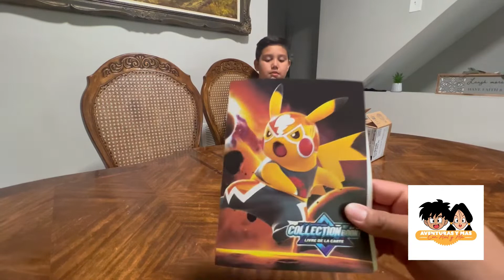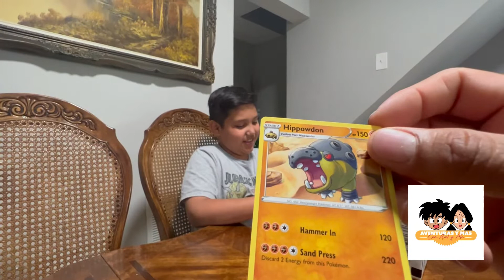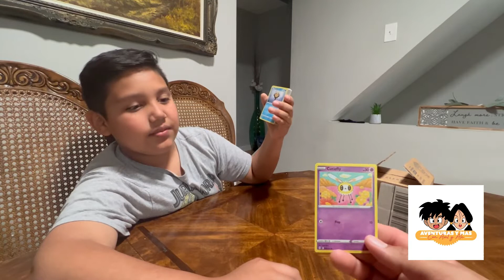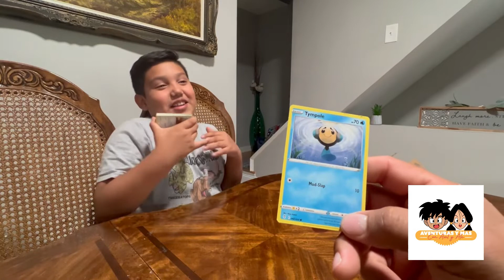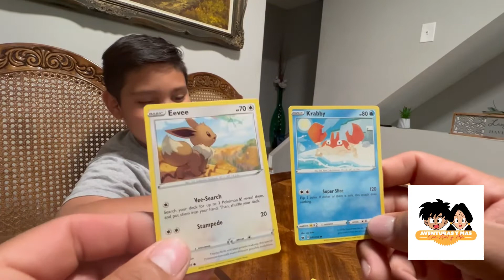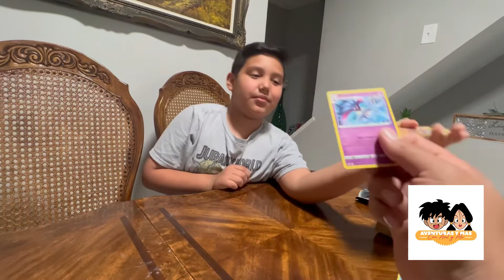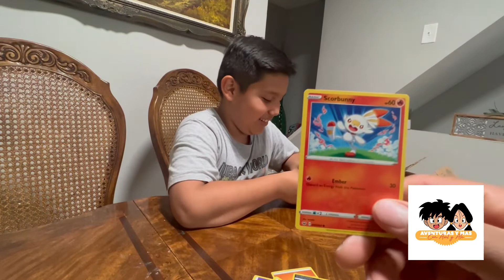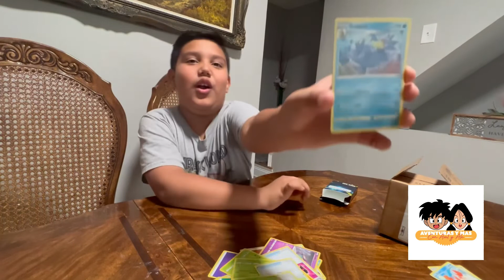Pokémon Cards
In this video I will be unboxing some Pokémon cards that I bought. Please stay with me so you can all the cards I got. 💙💜

Amigos, bien venidos nuevamente. En este vídeo estaré abriendo un paquete con cartas de Pokémon. Gracias como siempre por el apoyó💙💜